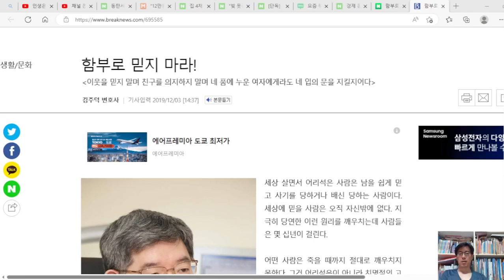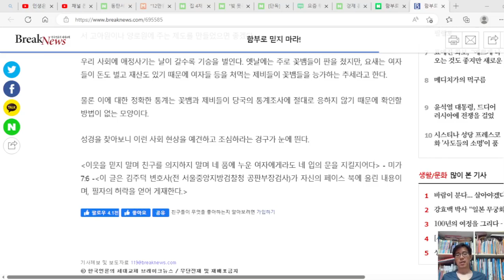가장 어리석은 사람은 쉽게 믿고 사기 당하는 사람이다. 세상에 믿을 사람은 오직 자신밖에 없다.